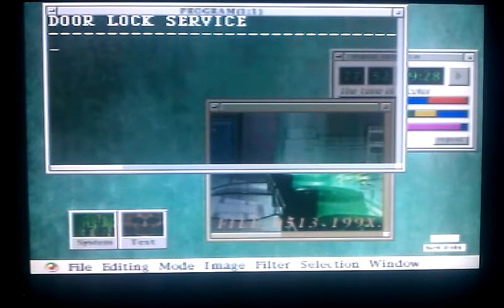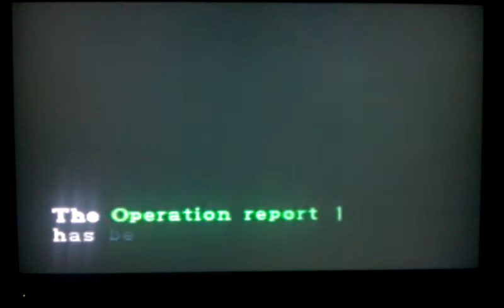Resident evil 2 claire walkthrough part 7